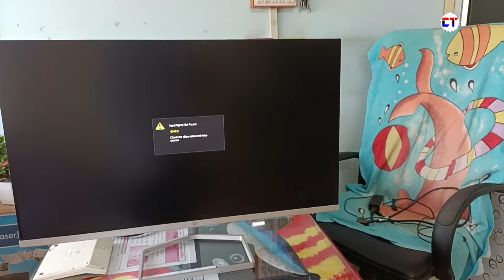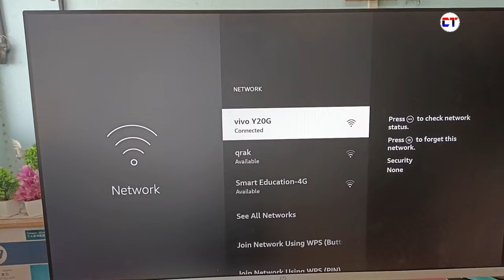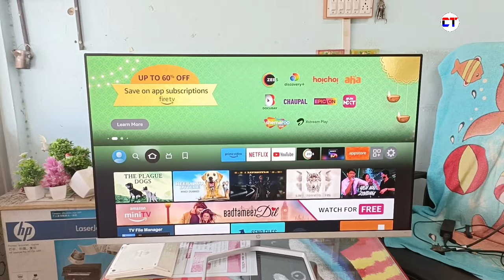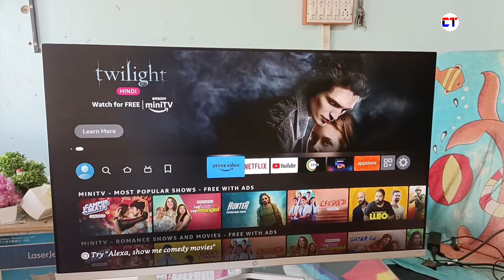How To Convert Monitor To Smart Tv | Monitor Ko Smart Tv Kaise Banaye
Dosto is Video Main Aapko Ye Bataya Hai Ke Monitor Ko Kaise Smart Tv Banana Hai Video Main Complete Tutorial Bataya Hai

Cover Topic :-